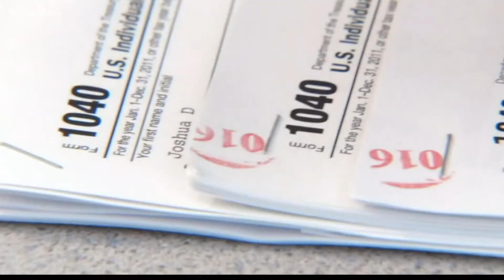Experts share tips on how to win Tax Day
Extensions, resources and payment tips are shared with an Arizona tax expert ahead of the 2022 tax deadline.